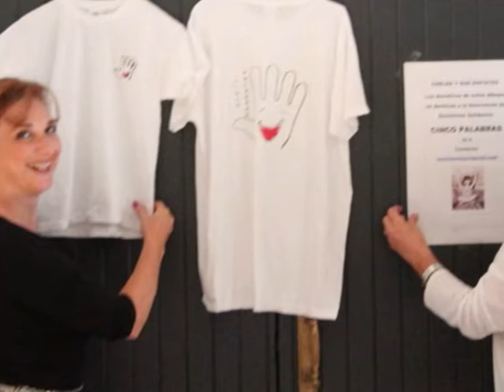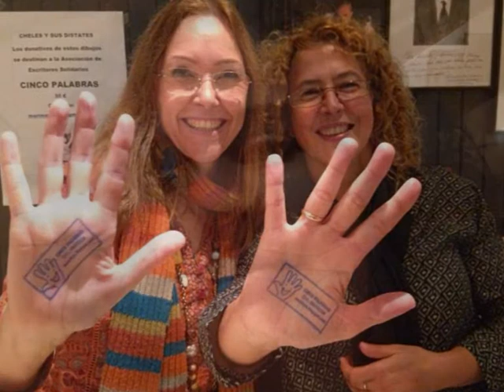"SHE" ACABO DE RECIBIR ESTE REGALO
He recibido este regalo de mi hermano, interpretado y cantado por él, Olegario Olayo Martínez:

"Mi pequeño regalo para saludar el nuevo proyecto de la afamada Cía. de Teatro 'Cinco palabras'.
Y también como homenaje a las criaturas más sublimes de la Creación: ELLAS

 Un besotoe"